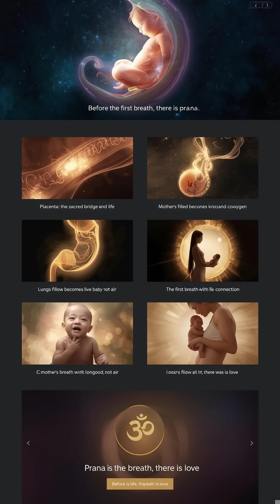🌸 “How a Baby Breathes in the Womb | The Secret of Life Before the First Breath” 🌸